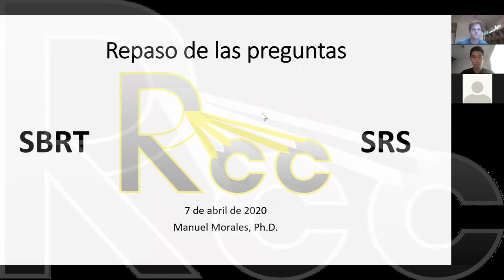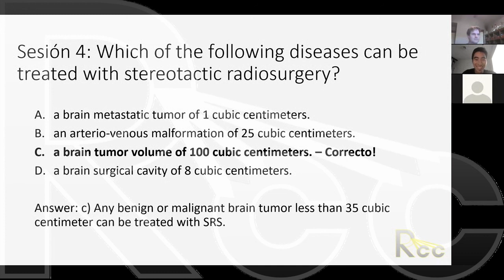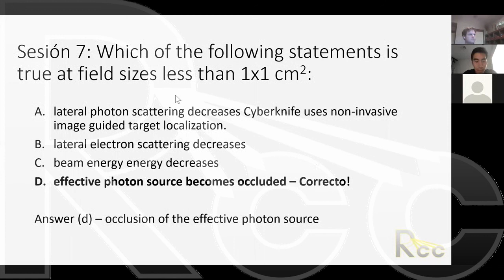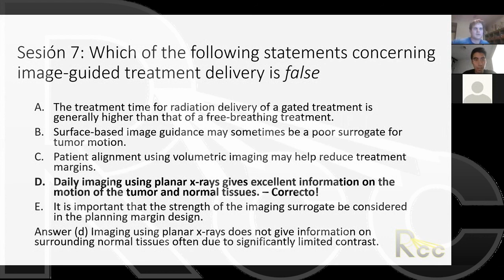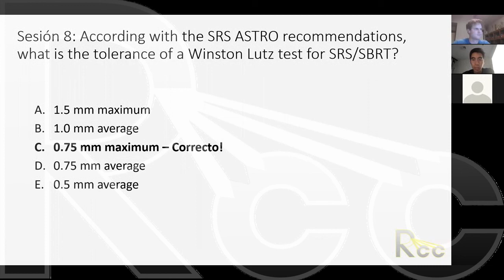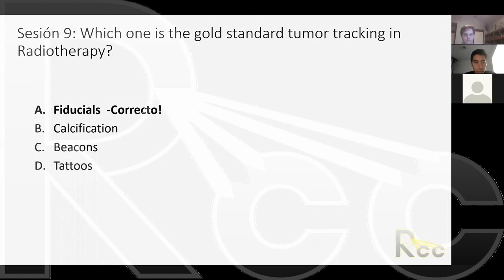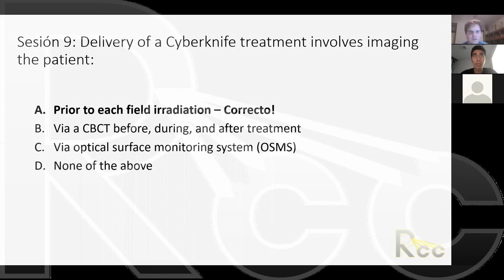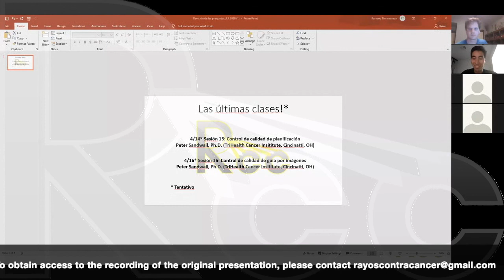RCC SBRT/SRS 2.0 Session 14: Treatment Using SRS (Pt. 2) | Manuel Morales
Session 14 of the Rayos Contra Cancer SBRT/SRS 2.0 Curriculum on Treatment Using SRS (Part 2) by Manuel Morales (Vanderbilt University)